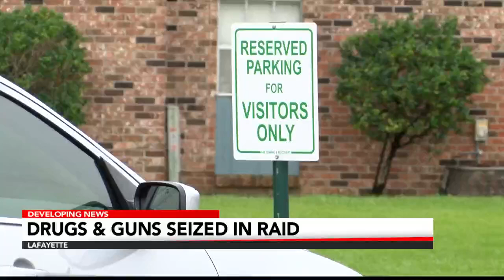Public weighs in on new strategic plan for LPSS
The community is getting its chance to weigh in on a new strategic plan for the Lafayette Parish School System. Community meetings took place at both Acadiana and Northside high schools on Wednesday, July 17.